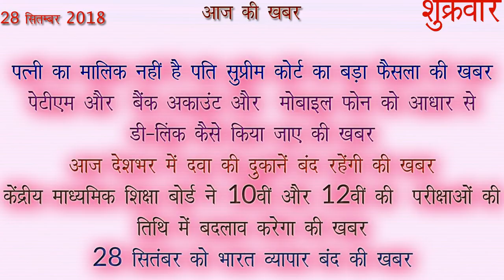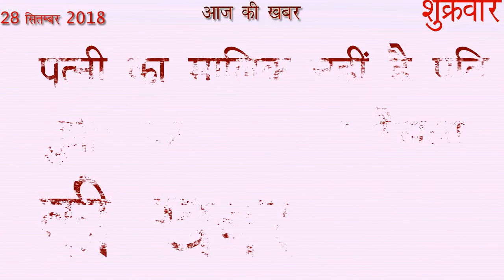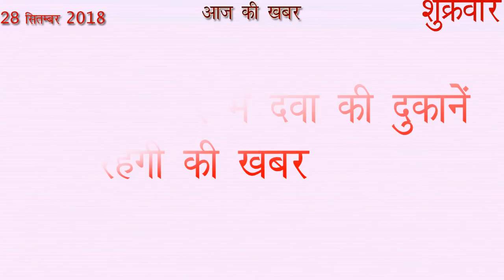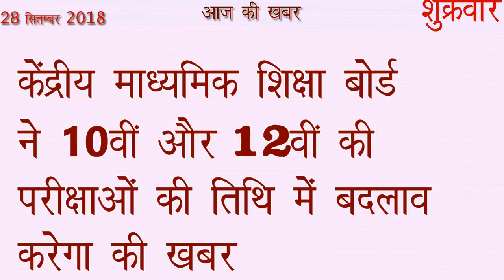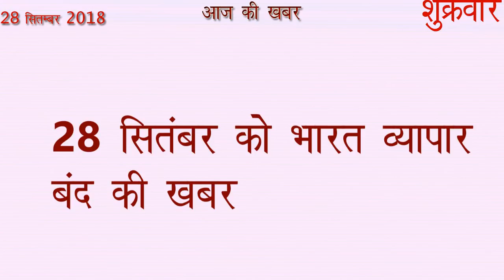आज की खबर 28 सितम्बर 2018 आज की खबर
Aaj Ki Khabar 28 September 2018 Latest News in Hindi

पत्नी का मालिक नहीं है पति सुप्रीम कोर्ट का बड़ा फैसला की खबर
पेटीएम और  बैंक अकाउंट और  मोबाइल फोन को आधार से डी-लिंक कैसे किया जाए की खबर
आज देशभर में दवा की दुकानें बंद रहेंगी की खबर
केंद्रीय माध्यमिक शिक्षा बोर्ड ने 10वीं और 12वीं की  परीक्षाओं की तिथि में बदलाव करेगा की खबर
28 सितंबर को भारत व्यापार बंद की खबर

पेटीएम के कस्टमर केयर 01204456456

नमस्कार